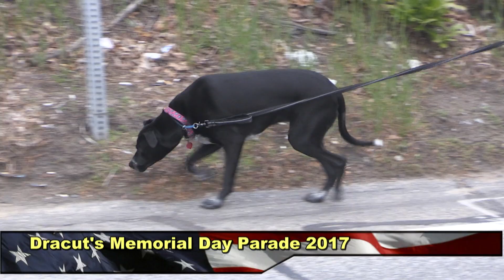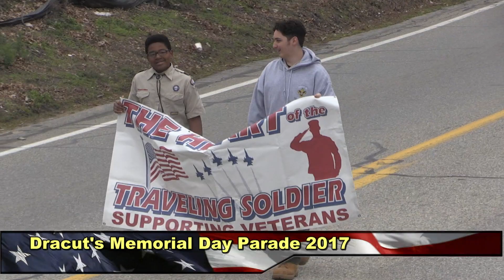Dracut Memorial Day Parade 2017